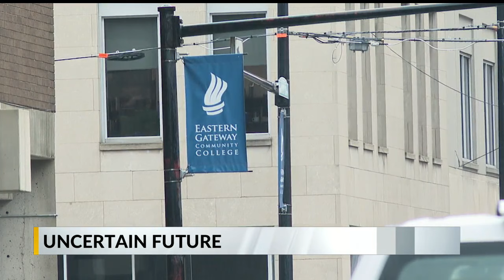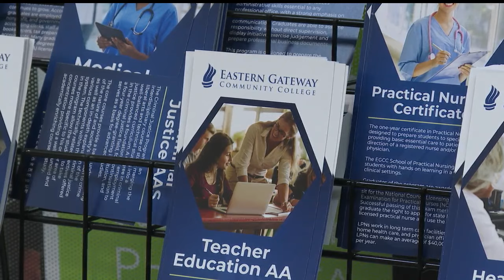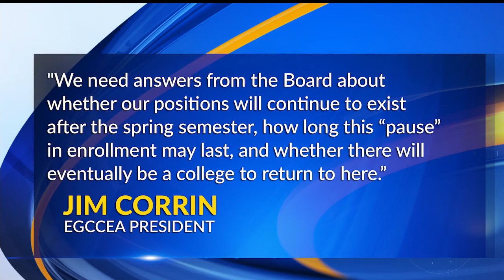Enrollment paused at Eastern Gateway Community College: What it means for students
Enrollment paused at Eastern Gateway Community College